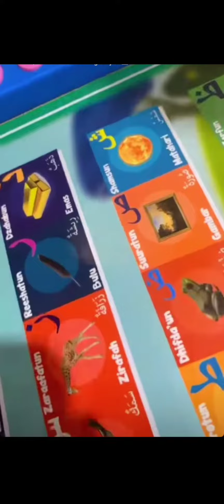Gala lagi belajar teteh 😍😍😘😘